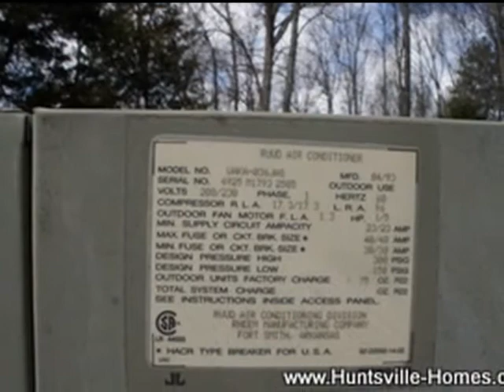Homes for sale in Huntsville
www,huntsvilleRealty.net